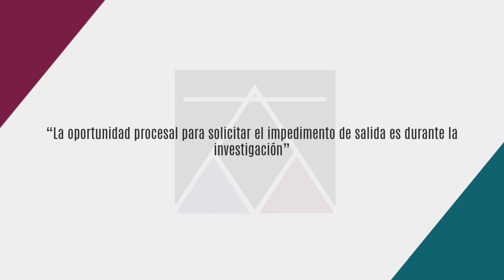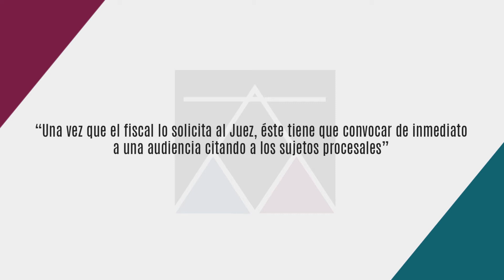El Impedimento de Salida (Parte II) - Dr. Richard Concepción Carhuancho - Cápsula 306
Expositor: Dr. Richard Concepción Carhuancho
Tema: El Impedimento de Salida (ParteII)